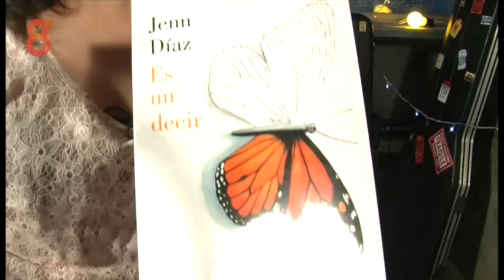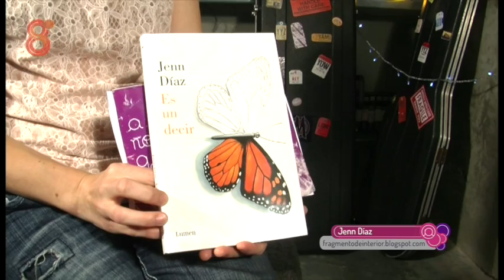ATNGB Entrevista a Jenn Díaz, presentación de "Es un decir"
Entrevista a Jenn Díaz en "A todos nos gusta bailar" presentando su novela "Es un decir".